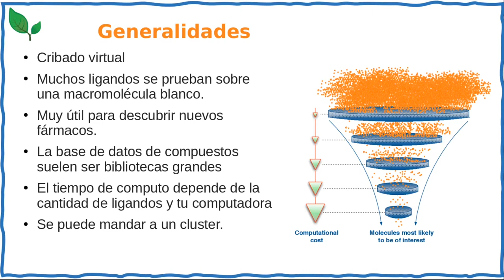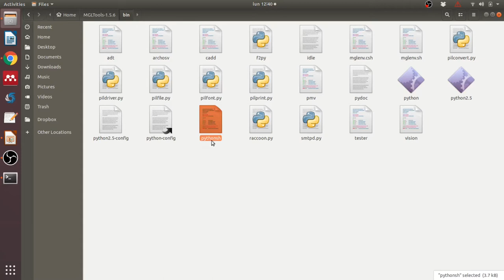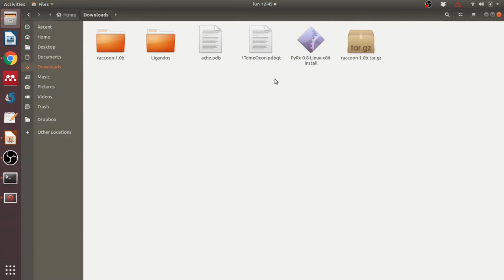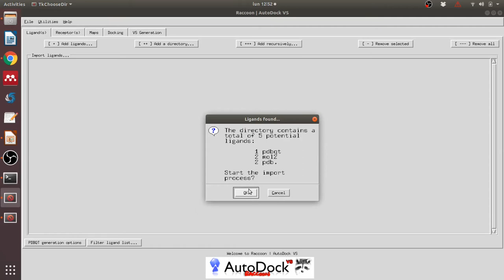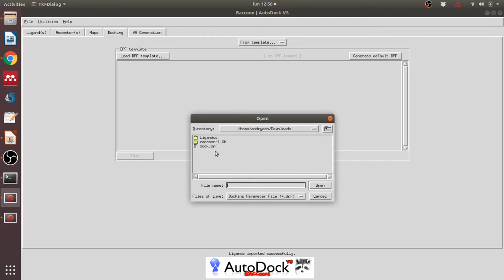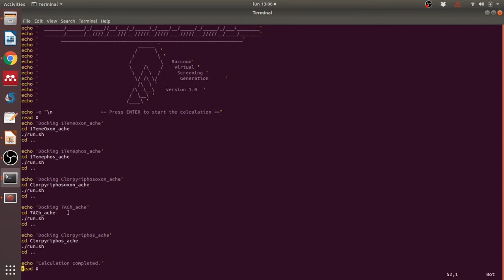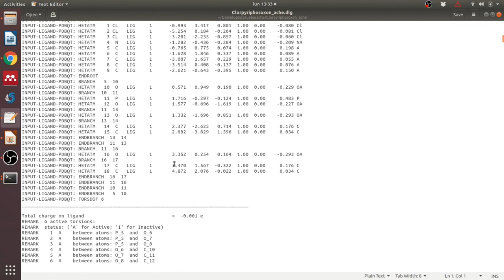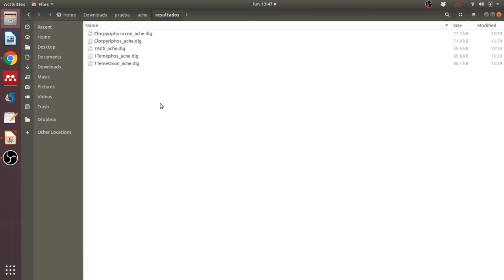Cribado Virtual utilizando Raccoon y Autodock. Tutorial desde cero.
Raccon. Herramienta para automatizar ensayos de Docking de Autodock. En este tutorial se explica como instalar este aditamento y como ejecurtarlo hasta obtener los resultados. Ya debes tener instalado Autodock4, Autogrid4 y AutodockTools. Les dejo los vídeos de base.